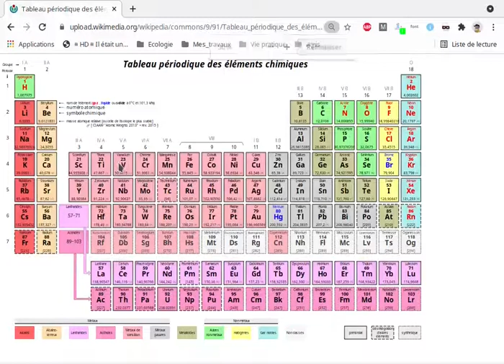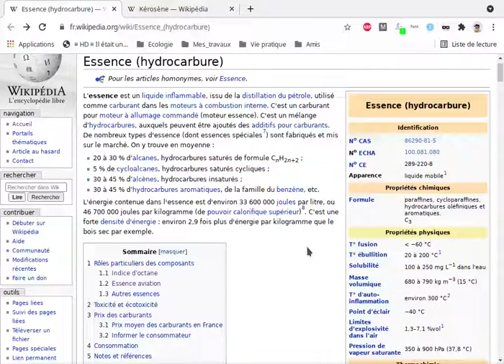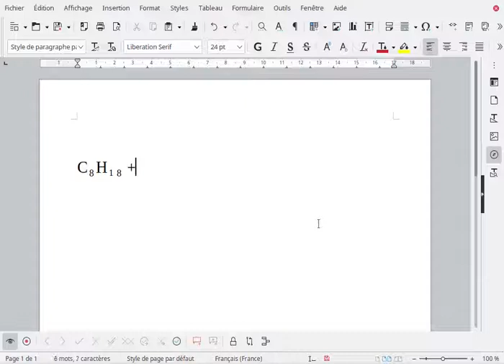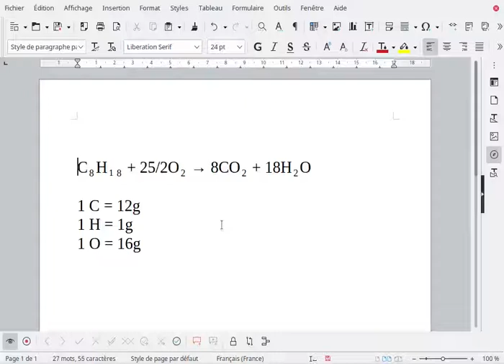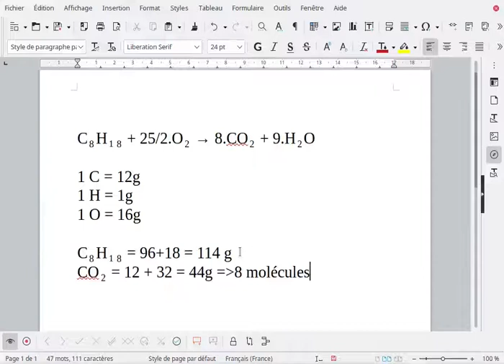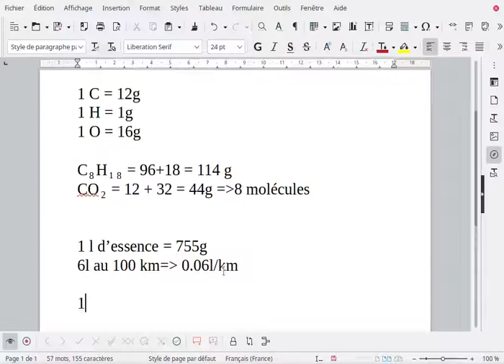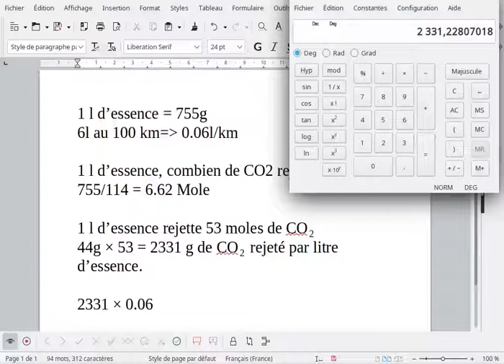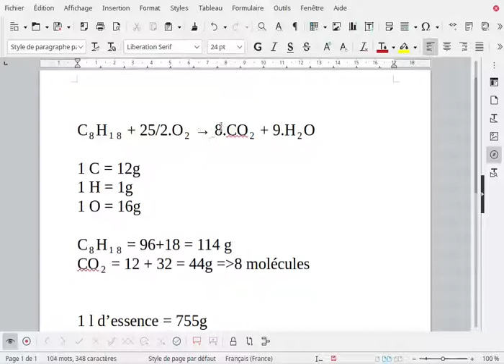[Sciences] Comment calculer le rejet CO₂/km de l'essence. Avec un peu de chimie et de maths.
0:00 Introduction
0:30 Tableau périodique des éléments
4:46 Composition de l'essence
6:30 Equation bilan octane
9:45 calcul de la masse de CO2 rejeté par km